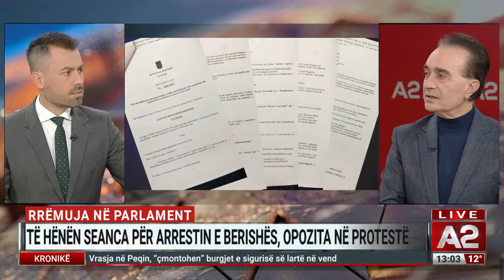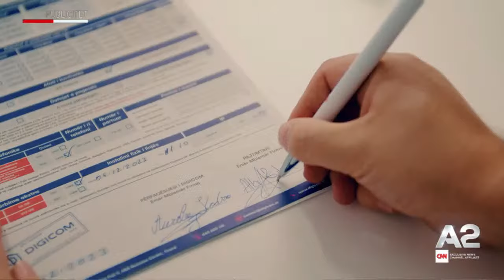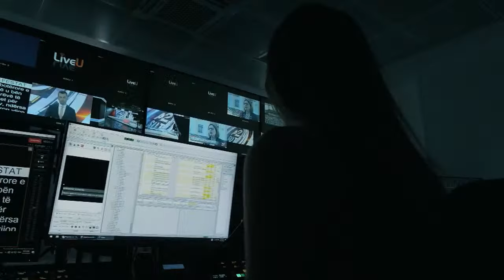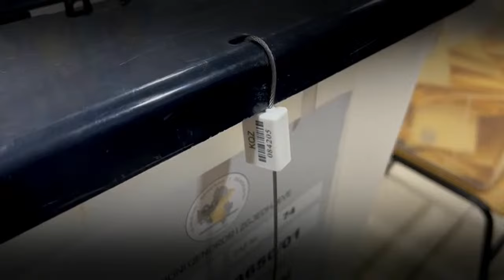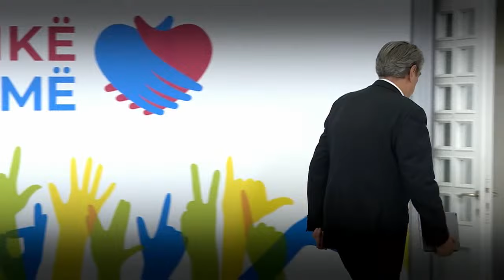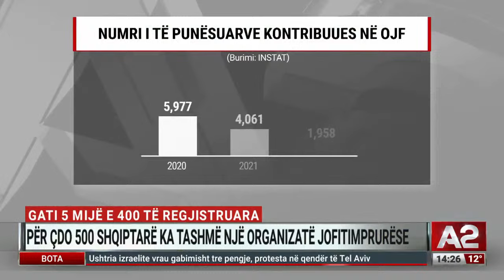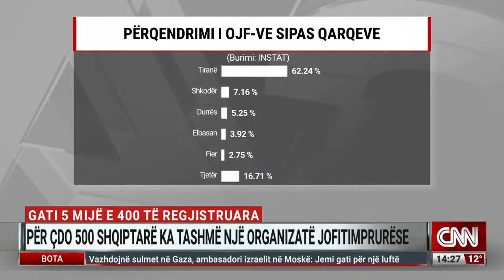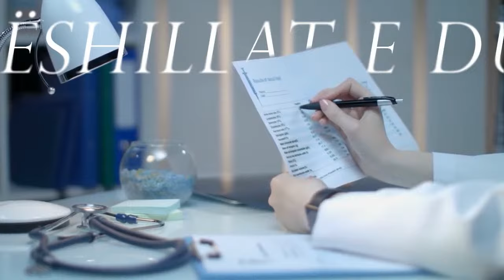Ditari i fundjavës, nga Erion Dushi - 16 dhjetor 2023